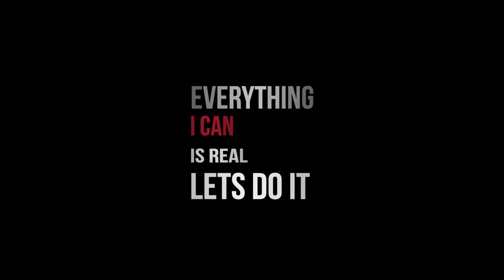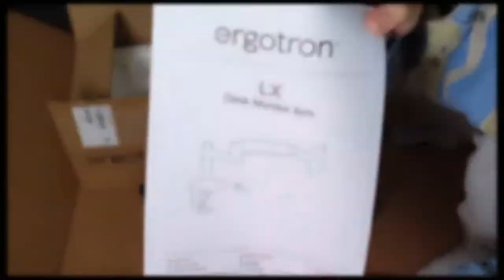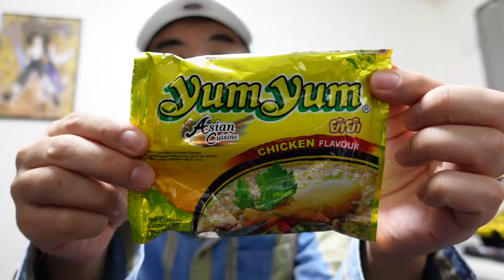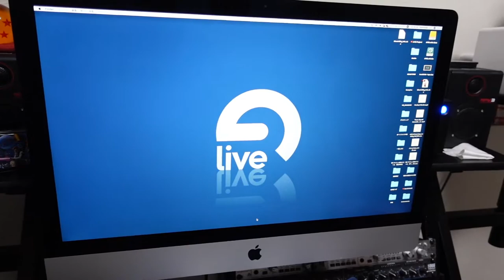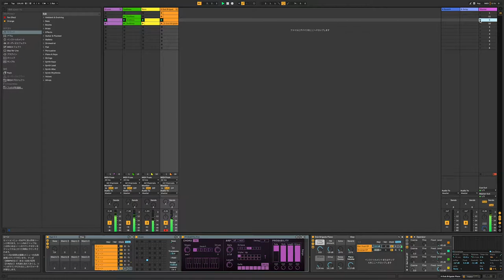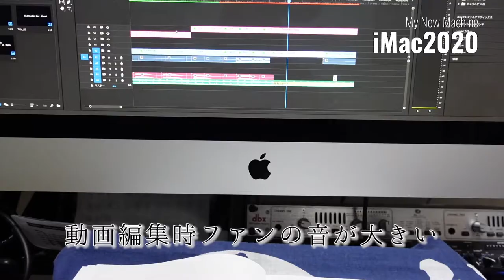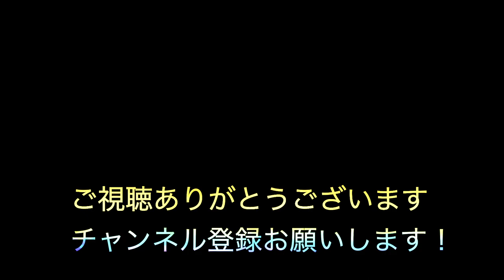【iMac2020】断トツのサイズと美しさ！VESAマウントモデルが良い感じ！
My New Machine  iMac2020!!

✌️Amazonで購入することができるiMac
✋今回僕が使ったモニターアーム
✊USB-A-C変換アダプタ